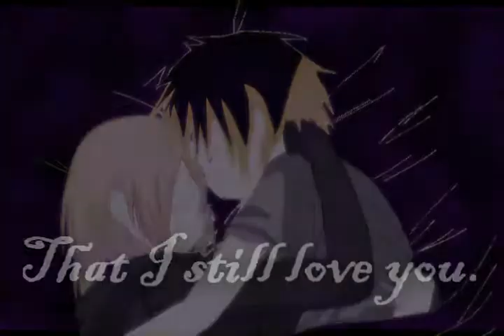Weird KioRai thing. Old.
yeahhh..xD